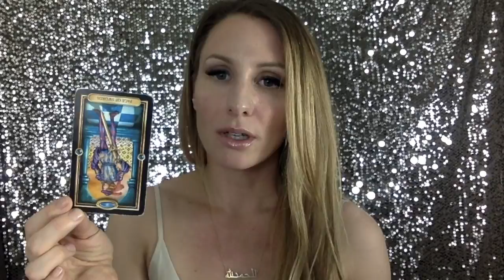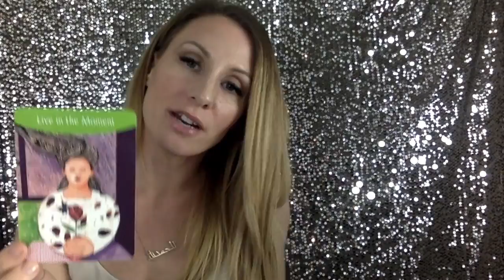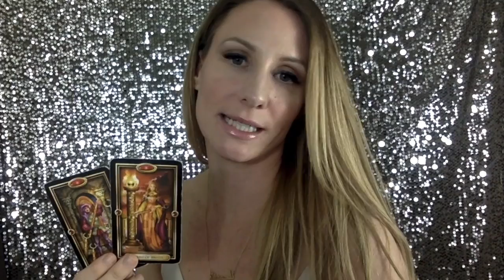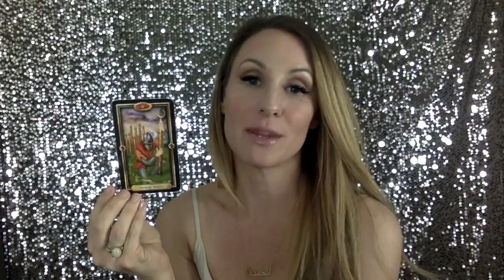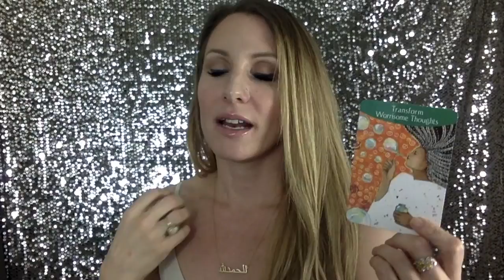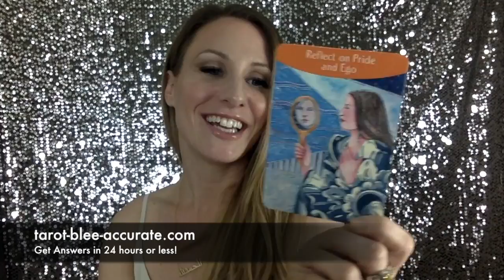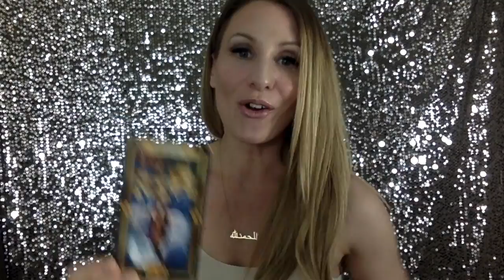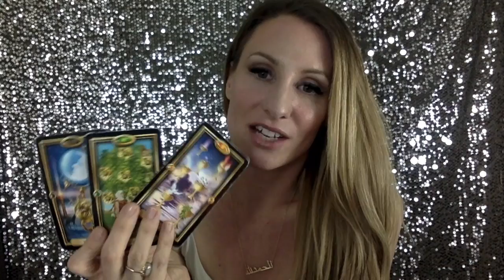Sagittarius Tarot February- Haven't Let Go of an Ex? It's Okay, A Lusty Fire Sign Wants You Anyway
Sagittarius in February it looks like Lust! How fun is that?!